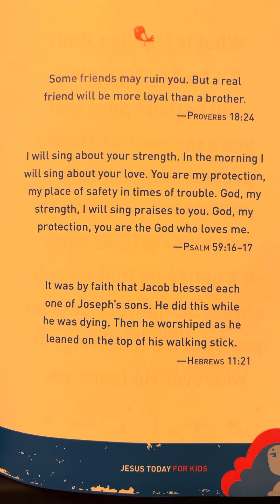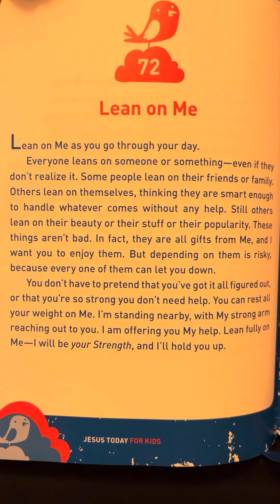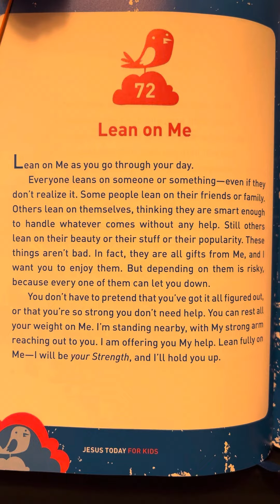72 - Jesus Today for Kids